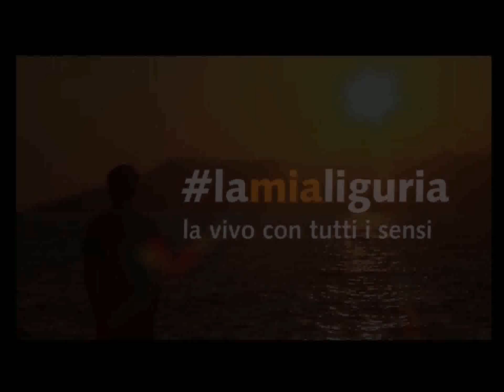BOOM TURISTICO IN LIGURIA PER FERRAGOSTO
Dati positivi per il turismo, con un boom di presenze a Ferragosto. Lo ha evidenziato il presidente della Regione Giovanni Toti.